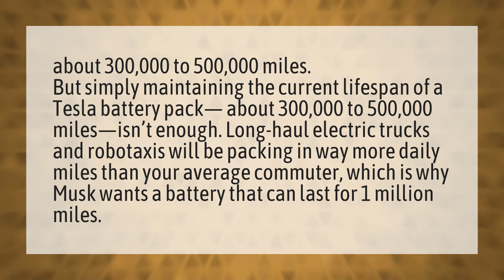How long does a Tesla battery last?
Model Y • How long does a Tesla battery last?